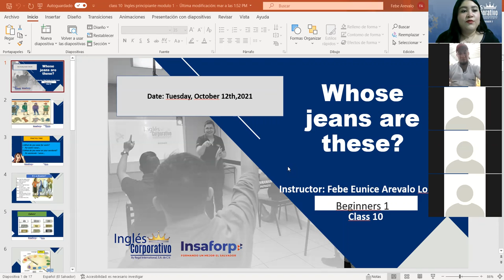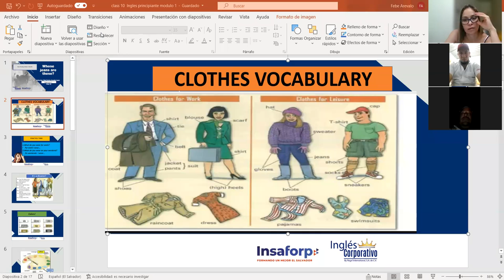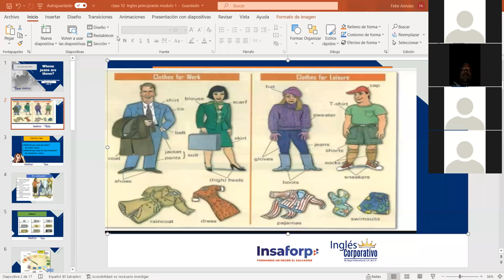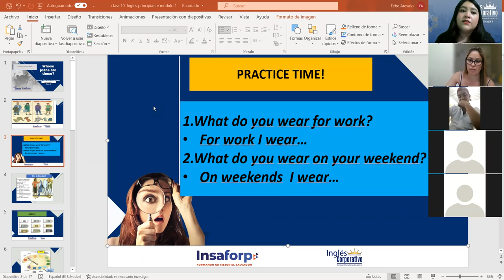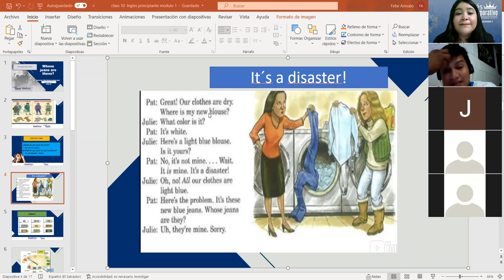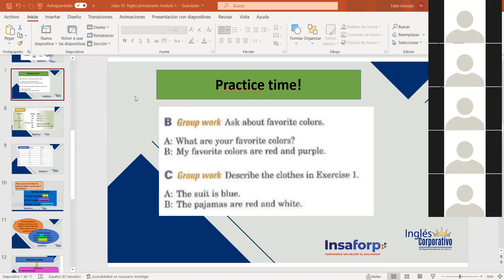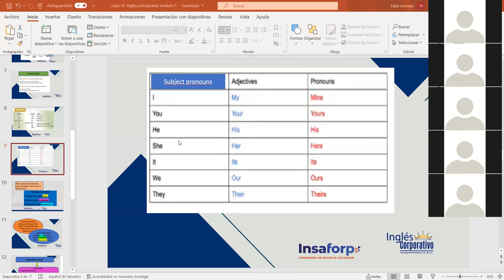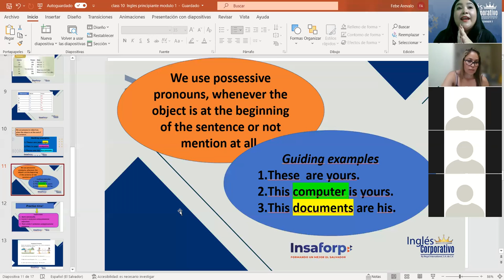Ingles Corporativo-Possessive pronouns. Class#10, day#10.